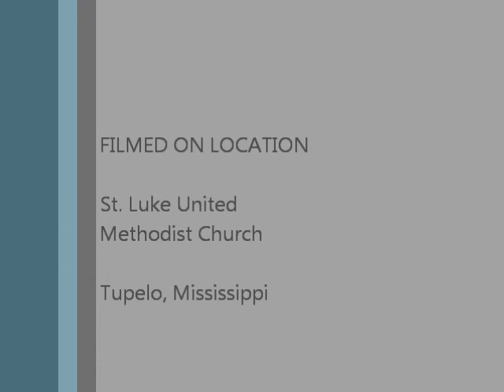Casey Joe Basketball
Casey Joe Fowler #19 playing church league basketball. This is a clip of game between St. Luke United Methodist Church vs Harrisburg Baptist Church.